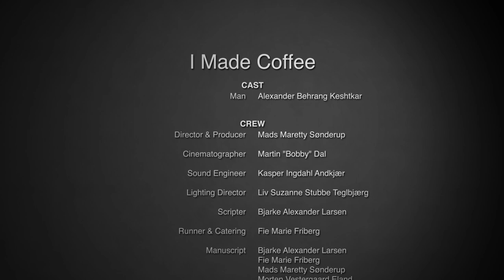I Made Coffee - Short Film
Cast
- Alexander Behrang Keshtkar

Director & Producer
- Mads Maretty Sønderup

Cinematoprahper
- Martin "Bobby" Ziom

Sound Engineer
- Kasper Ingdahl Andkjær

Lighting Director
- Liv Suzanne Stubbe Teglbjærg

Scripter
- Bjarke Alexander Larsen

Runner
- Fie Marie Friberg

Manuscript
- Bjarke Alexander Larsen
- Fie Marie Friberg
- Mads Maretty Sønderup
- Morten Vestergaard Eland

Video edit
- Bjarke Alexander Larsen
- Mads Maretty Sønderup

Audio and music
- Mads Maretty Sønderup
- Martin "Bobby" Ziom

- Alexander Behrang Keshtkar
- Erik Sikström
- Karen Freund Flyvbjerg
- Sebastian Frese Bülow
- Torben Midtgaard Poulsen
- Maretty Productions